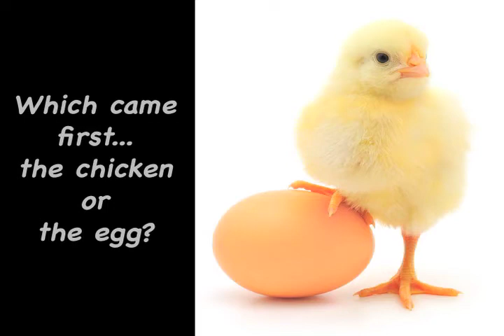The chicken or the egg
Finally, an answer to one of the world's biggest mysteries.